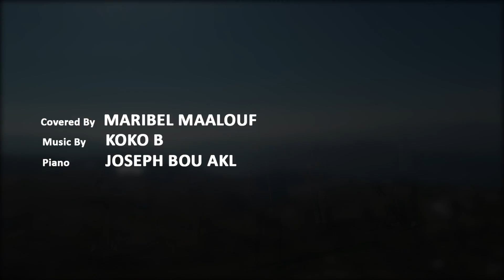Maribel Maalouf - Attention & Yay / ماريبل معلوف - اتنشن & ياي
Yay / ياي - Nancy Ajram
Covered by Maribel Maalouf

-Music production: Koko b. Music
-Pianist: Joseph Bou Akl
-Directed by Jessy Haykal
-Director of Photography: Alain Helou
-Editing and coloring: Direct Shot Production